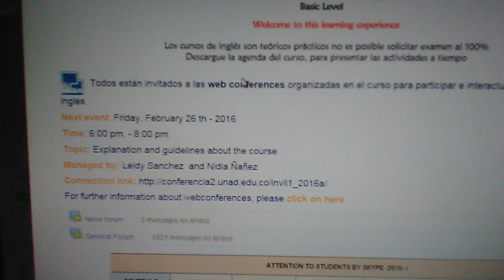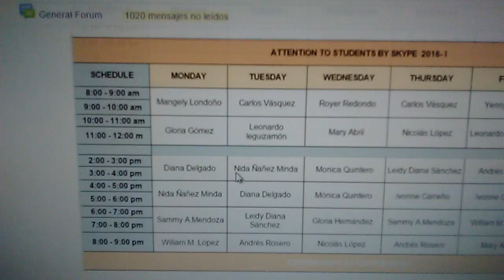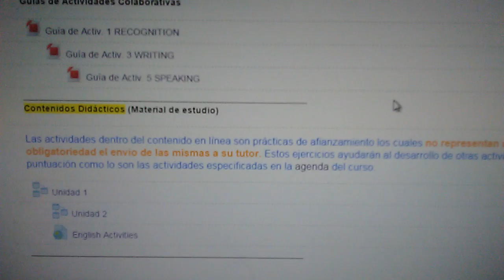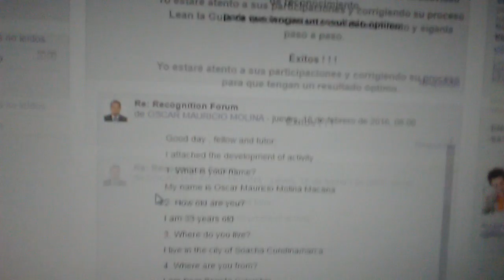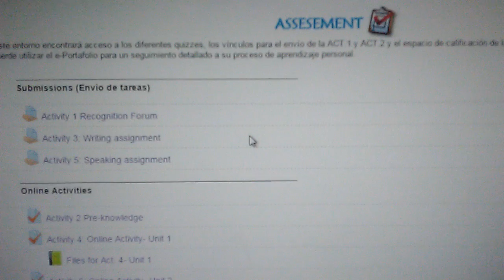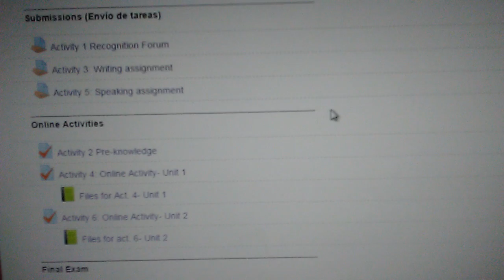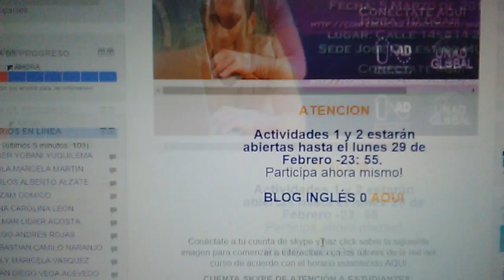Presentación Entornos Ingles 90035_85